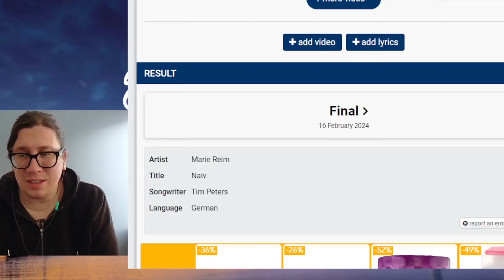Das Deutsche Finale 2024: Marie Reim - "Naiv"- Germany - First Reaction